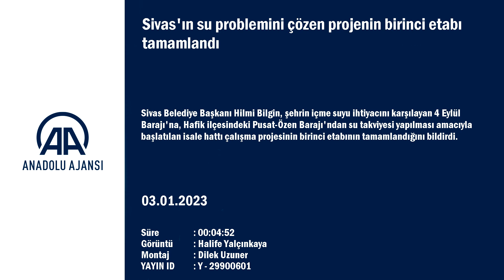Sivas'ın su problemini çözen projenin birinci etabı tamamlandı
Belediye Başkanı Hilmi Bilgin: "Önümüzdeki süreçte Sivas'ın bir daha su sorunu yaşamaması adına yapılması gereken neyse kararlılıkla ve hızlıca adım atıp hayata geçireceğiz"...

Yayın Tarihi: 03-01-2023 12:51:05